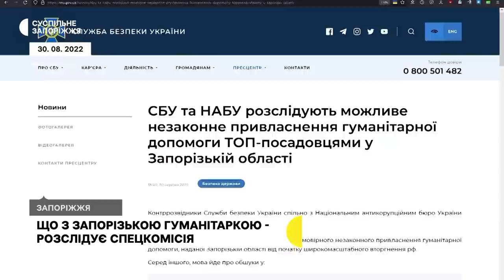У Запоріжжі працювала комісія з розслідування використання гуманітарної допомоги | Новини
Парламентська комісія з розслідування використання гуманітарної допомоги працювала у Запоріжжі четвертого жовтня. Це перше виїзне засідання у справі про розподіл "гуманітарки" в обласному центрі.